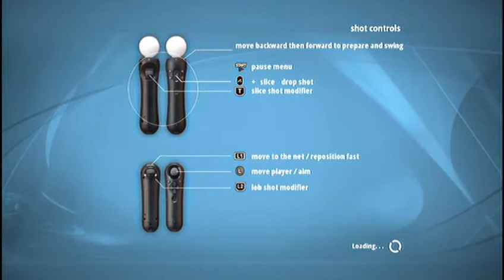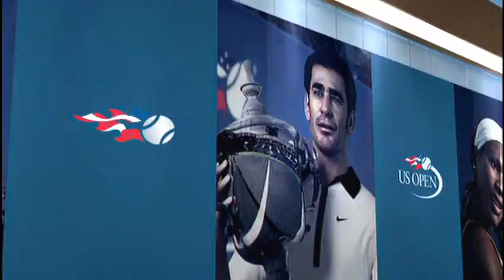Top Spin 4 - PS3 Fitness